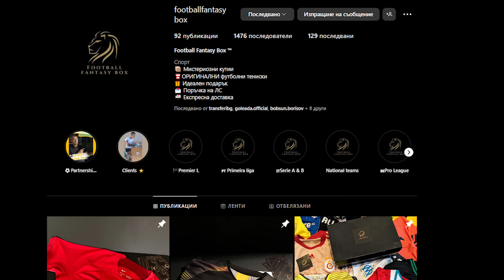❗️ GIVЕАWАY ❗️ ЗАСАДА ИЛИ НЕ?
Празниците наближават и моите приятели от Football Fantasy Box ми изпратиха една мистериозна кутия, в която имаше оригинален футболен екип на ... един доста интересен отбор.
Вие също имате възможност да спечелите такава кутия - вижте как в моя инстаграм профил.
Ако пък искате да разберете повече за мистериозните кутии на Football Fantasy Box - вижте тук